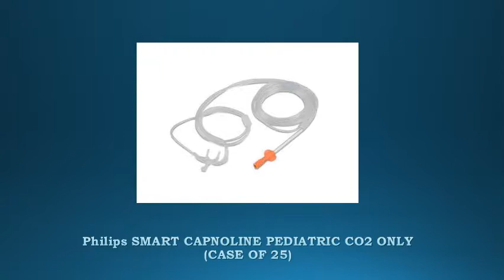Philips SMART CAPNOLINE PEDIATRIC (CO2 ONLY) (CASE OF 25)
CO2 Smart CapnoLine for pediatric oral-nasal (up to 8 hours). Dual Purpose. For use with Phillips HeartStart MRx defibrillator.